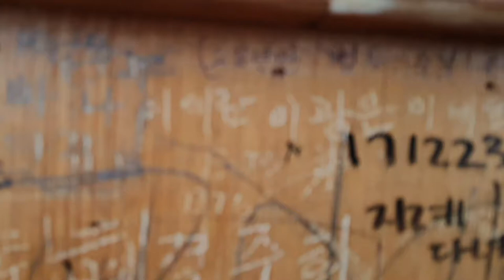[제주여행]제주도 여미지 식물원의 타워에 올라 아름다운 제주도의 자연경관을 감상,여미지 식물원,Yeomiji Botanical Garden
제주도의 볼거리중에 빼 놓을수 없는 중문단지내에 있는 여미지 식물원을 찾았다.
 30년전에 와보고 다시 찾은 여미지 식물원이다.
 비가 많이 오는 날에는 오히려 식물원내에서 관광하는 것이 좋을듯 한 하나의 코스이다.
 아름다운 자연경관과 30년동안 얼마나 바뀌었는지 식물원 내부를 구경하고 여미지 식물원 타워에 올라 아래를 보는 자연의 모습은 어떠할지 올랐다.
 사람들의 흔적이 곳곳에 있는 최상단의 타워에 올라 잠시 지난 세월을 기억을 해 본다